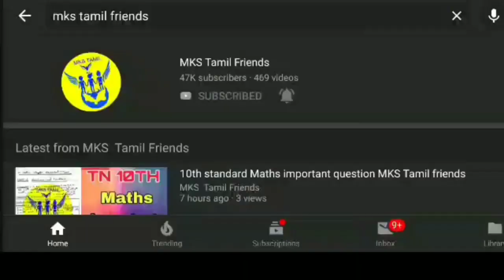12th std computer application important question Tamil medium and English medium part 1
Hi I am Bharath. I am a video youtube creator.In my channel you all can watch both educational and technical Information. Regarding Educational,10th, 11th,12th all subjects materials and model question papers are available. I upload videos with respect to the need of my subscribers. Before every Examination, you all can refer my channel for recent model question papers. It will help you all.In technical information I upload videos with respect to your Suggestions.